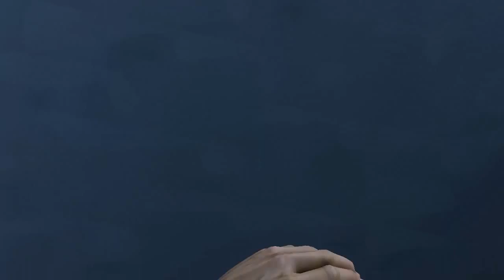Bioshock Infinite Episode 2: เดินตามหาสาว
จะบอกจุด ที่ ซ้อน พวก infusion หรือเกียร์ต่างๆ ตลอดน่ะคับ ขอบคุณที่ รับชม ขอบคุณคับ!